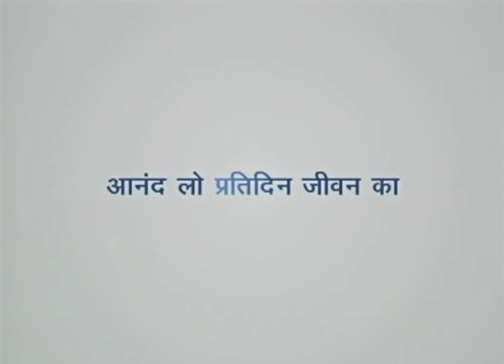भेदन की कुन्जियां - Keys To Breakthrough Part 1 - Joyce Meyer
Keys To Breakthrough Hindi
भेदन की कुन्जियां